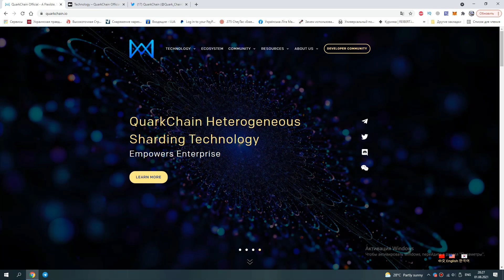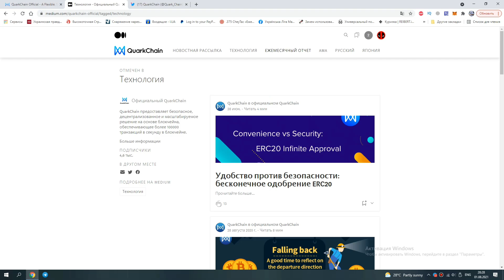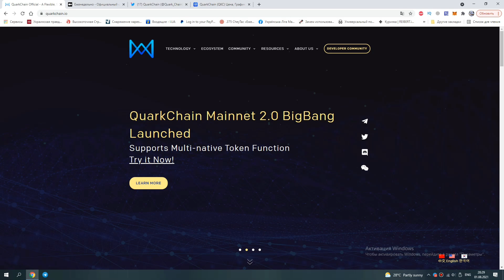Quarkchain новости и отчеты